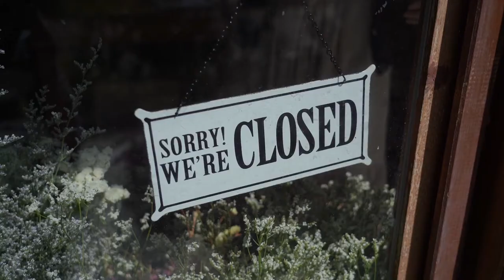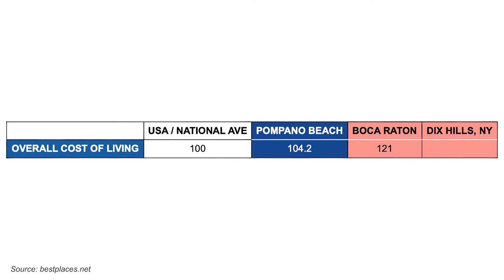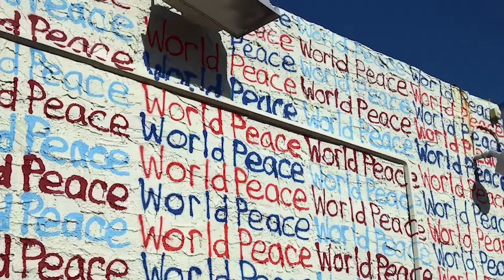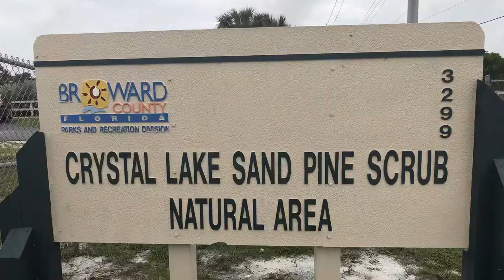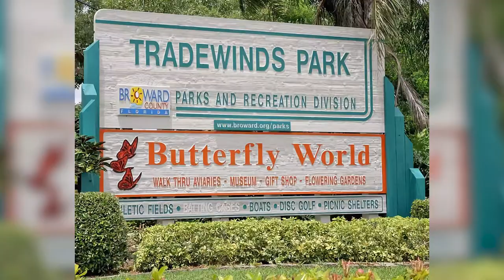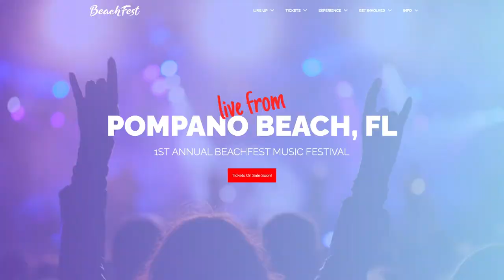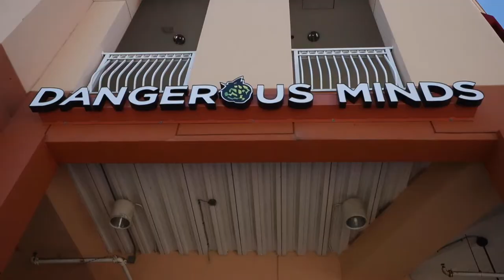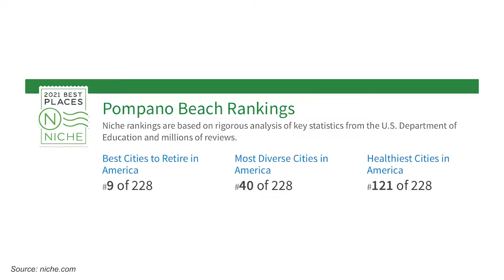Before You Move to Pompano Beach: Expert Tips and Insight! | Living in Pompano Beach | Moving to FL!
🚨🚨PHONE NUMBER UPDATED DUE TO HIGH VOLUME OF CALLS🚨🚨

17 Things you Need to Know Before Moving to Pompano Beach in 2021! // Do you have plans of moving to Broward County Florida? Are you planning to live in Pompano Beach Florida with your family and would like to know more about the place?

Today, in this video, we will teach you the 17 things you need to know before moving to Pompano Beach in 2021!

🌴Welcome to “Life in South Florida – Joe McFarlane” 🌴

Buying or Selling? 👇 CLAIM YOUR FREE South Florida Guide to Learn about Every City in South Florida by Clicking the Link: ➡️

📲 We have so many people contacting us who are moving here to SOUTH FLORIDA and we ABSOLUTELY love it! Honestly if you are moving or relocating here to SOUTH FLORIDA, we can make that transition so much easier on you!! Reach out Day/Nights/Weekends whenever you want, we never stop working for you!!

🌴Thank You for Supporting “Life in South Florida – Joe McFarlane”! 🌴

Best Real Estate Coaching Use Code Joe McFarlane

All of My YouTube Vlog Gear Below!

DJI Mavic 2 Zoom - Drone Quadcopter UAV with Optical Zoom
Battery Home & Car Charger for DJI Mavic 2
DJI Mavic 2 Extra Batteries Replacement
SanDIsk 128GB Micro 4K Memory Card Works with DJI Mavic 2, Pro, Zoom
Hard Carrying Case Compatible for DJI Mavic 2 Pro/Mavic 2 Zoom
3-Axis Gimbal Stabilizer for iPhone
Sceptre 24" Professional Thin 75Hz 1080p LED Monitor
FLEXISPOT Height Adjustable Standing Desk Converter
Yeti USB Mic for Recording and Streaming
LED Flood Lights RGB Color Changing
Softbox, Light Stand and Lamps for Portraits, Photography and Live Streaming
Ring Light, Tripod, Circle Light with Phone Holder for Live Stream